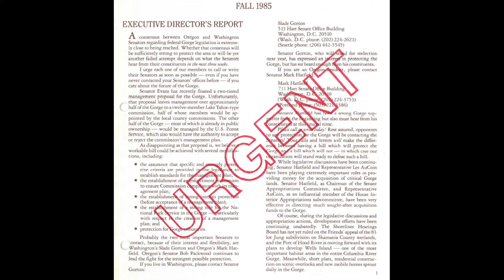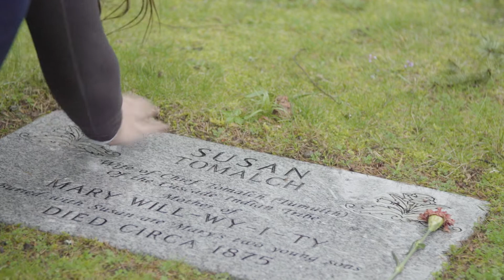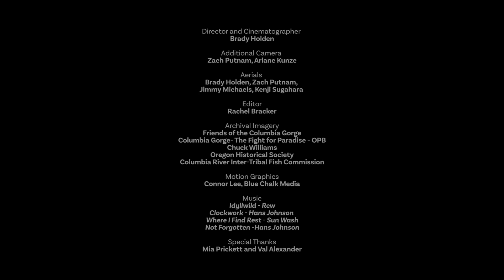The Columbia Gorge: A Place Worth Protecting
Friends of the Columbia Gorge turned 40 in 2020. Our 40th Anniversary video, produced by Holden Films, explores the story of a Native American family whose history is deeply intertwined with the Gorge and the evolution of our organization.

Friends of the Columbia Gorge shall vigorously protect the scenic, natural, cultural, and recreational resources of the Columbia River Gorge. We fulfill this mission by ensuring strict implementation of the Columbia River Gorge National Scenic Area Act and other laws protecting the region of the Columbia River Gorge; promoting responsible stewardship of Gorge land, air, and waters; encouraging public ownership of sensitive areas; educating the public about the unique natural values of the Columbia River Gorge and the importance of preserving those values; and working with groups and individuals to accomplish mutual preservation goals.